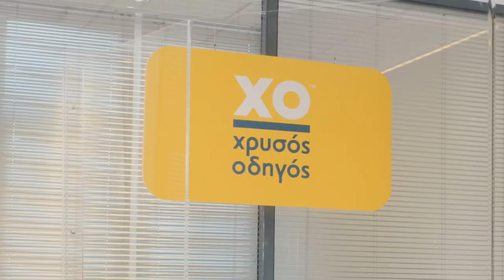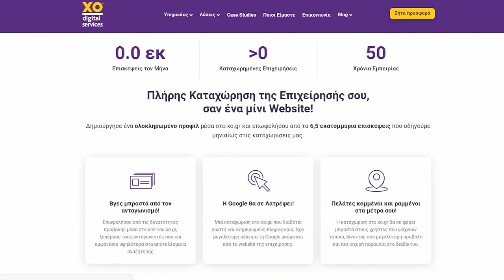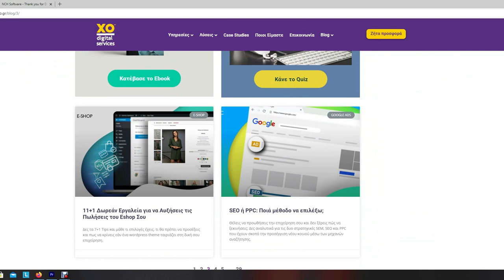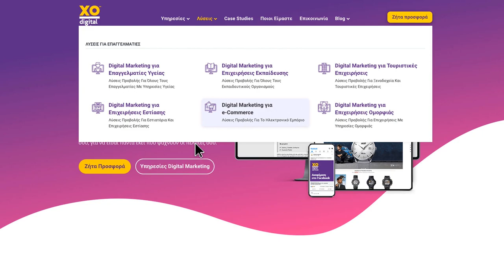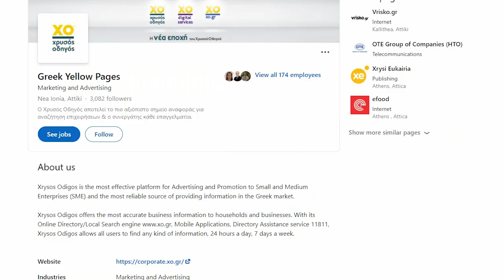Χρυσός Οδηγός - 50 χρόνια | Εταιρικό Video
Ο Χρυσός Οδηγός γιορτάζει τη συμπλήρωση 50 χρόνων από την ίδρυσή του. Στελέχη του κάνουν μια ανασκόπηση της διαχρονικής πορείας του και τον ξανασυστήνουν στο ελληνικό κοινό.